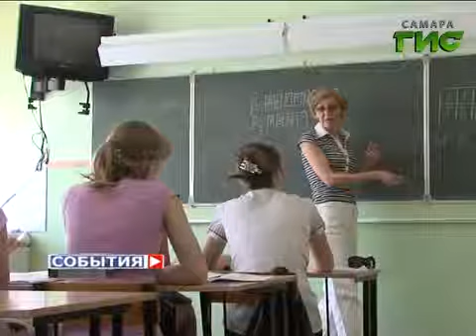В Самаре комплексно отремонтируют еще 70 дворов